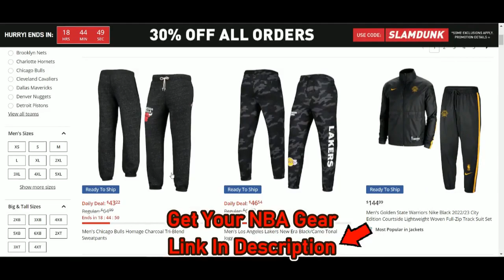[NBA] Zach LaVine Highlights | Bulls @ Raptors (04/12/2023) | NBA Regular Season